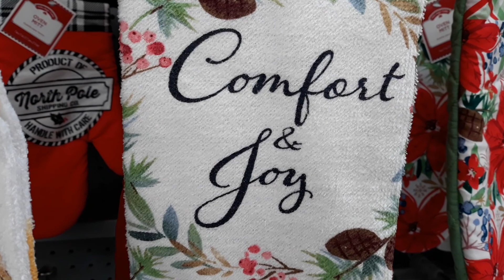Tis the Season 🎄🎁🎅🤶☃️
Happy Holidays Pop-stars. I hope you enjoy this episode as I share/remind you about the true reason for this Holiday Season.

Don't forget to SUBSCRIBE to our channel(which helps us grow) hit the like button when you enjoy the episode, leave comments below and please share our episode and channel; WE APPRECIATE YOU!

Check us out on Facebook: Patrice On Purpose